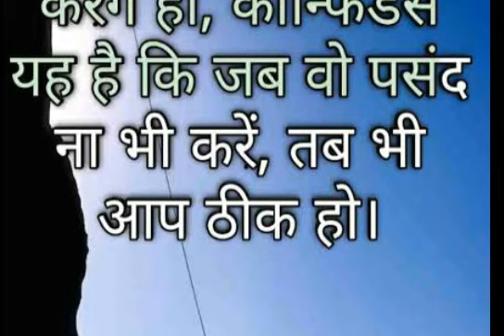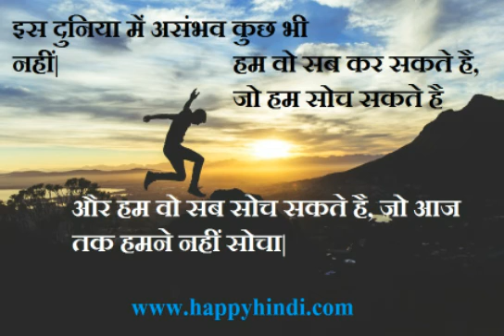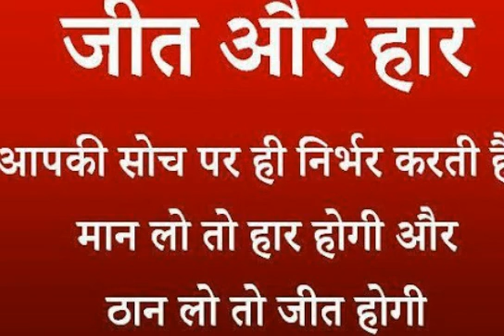નાયબ મામલતદાર અને DySO | Exam 2018 Last 6 Day Strategy with motivation.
The Educational channel for Gujarat government job Exam preparation.

Our Services :
1. Educational Videos
2. Education Support
दानों में बड़ा दान-ज्ञान दान-.

बहुजन हिताय बहुजन सुखाय.

यं निजः परो वेति गणना लघुचेतसाम् | उदारचरितानां तु वसुधैव कुटुम्बकम् ||

अर्थ - यह अपना बन्धु है और यह अपना बन्धु नहीं है, इस तरह की गणना छोटे चित्त वाले लोग करते हैं। उदार हृदय वाले लोगों की तो (सम्पूर्ण) धरती ही परिवार है।

constable exam results declared, policeconstableresults, police constable exam results 2018, police constable result 2019, lrd results 2019, lrd results 2018, answer key of group d 2018, answer key tet 2018, answer key rpf si 2019,